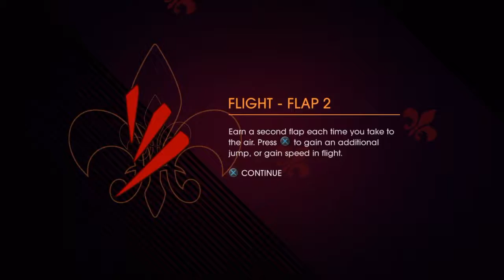Saints row gat out of hell walkthrough Part 2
Make sure yall follow ya boy on instagram and Twitter 👌💯